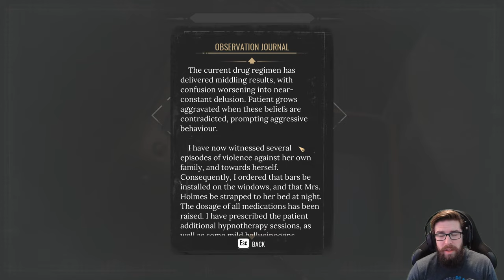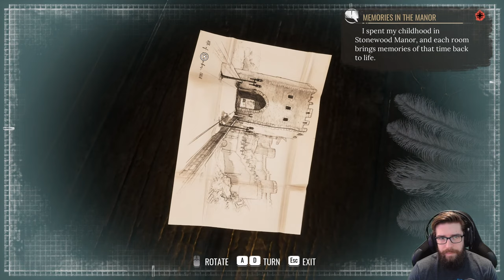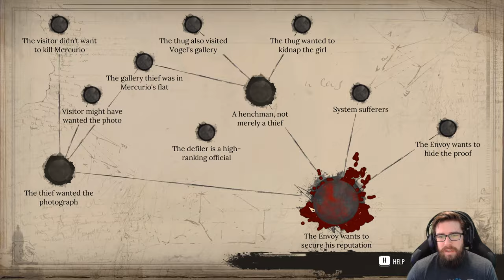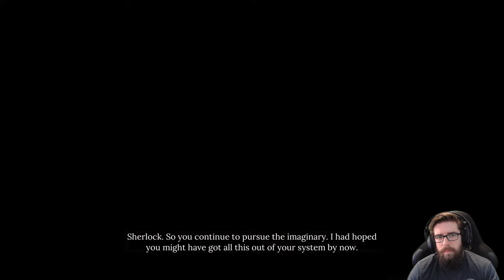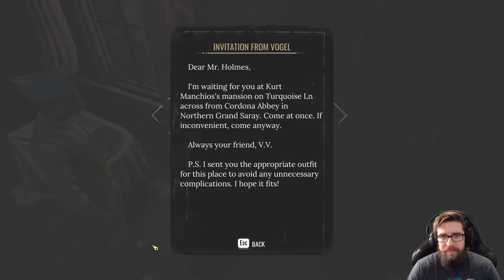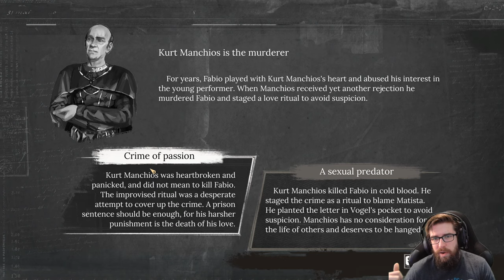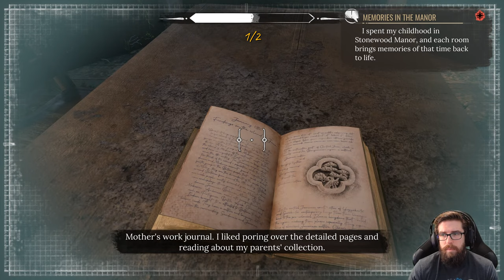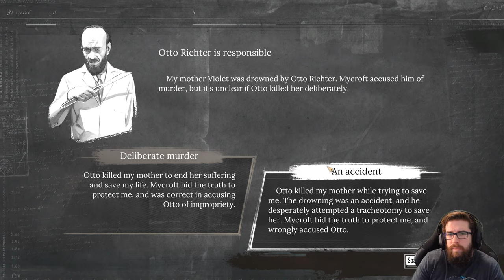Sherlock Holmes: Chapter One - Gameplay Walkthrough - Part 2 - "Muse From Abroad, Sacrificial Lamb"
"THE MUSE FROM ABROAD, SACRIFICIAL LAMB"
With Commentary
PC Gameplay
1440p 60 FPS

About The Game:

Sherlock Holmes Chapter One is an action-adventure mystery video game in the Sherlock Holmes series developed by Frogwares. It is also the first game in the series to be self-published by Frogwares itself. Described as an "origin story", the game follows a young Sherlock Holmes as he investigates a mystery in his family's home on the Mediterranean island of Cordona after his mother's death.

Sherlock Holmes: Chapter One was released for Microsoft Windows, PlayStation 5, and Xbox Series X/S in November 2021, with versions for PlayStation 4 and Xbox One to follow later that year.

The plot will follow a 21-year-old Sherlock Holmes at the beginning of his career as a "consulting detective". Following the death of his mother, Violet, the young detective returns to his childhood home on the Mediterranean island of Cordona. There, Holmes uncovers a sinister conspiracy lurking beneath the surface of a seemingly idyllic town where corruption and crime are rampant, and the locals shun outsiders. While investigating, Holmes must also reacquaint himself with his old friend, the enigmatic Jonathan (called "Jon"), who is described as "definitely not Watson".